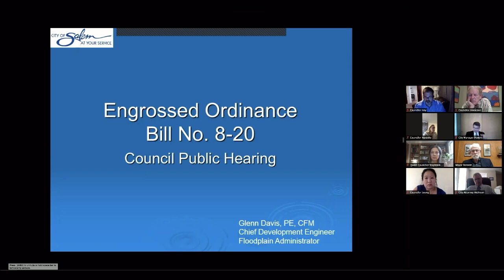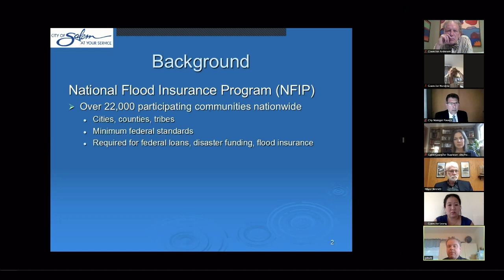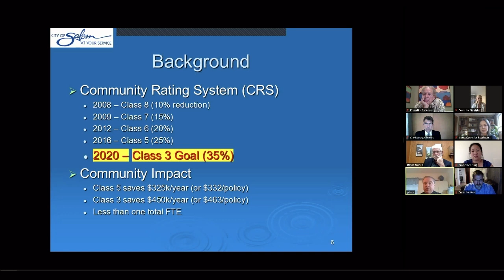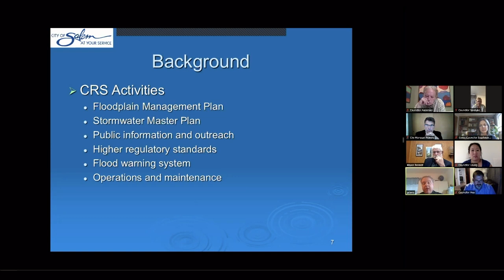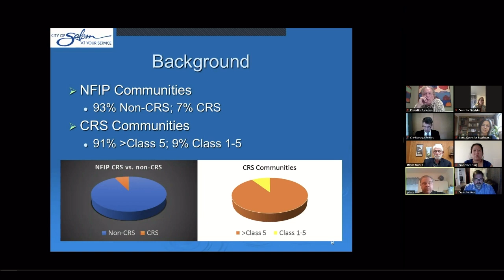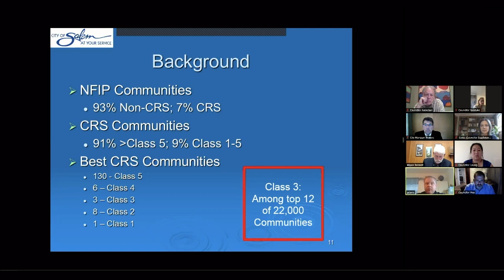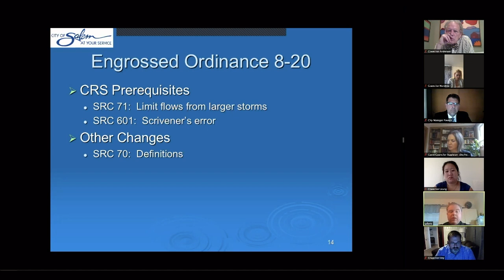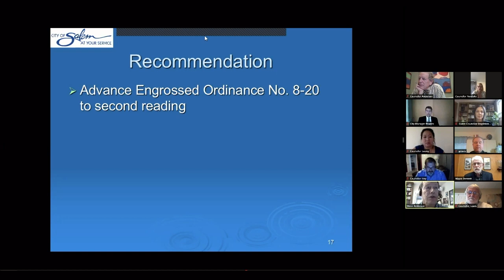Salem City Council Meeting - August 24, 2020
0:00 - Salem Housing Authority Meeting
16:44 - Salem Urban Renewal Agency Meeting
18:42 - City Council 1. OPENING EXERCISES
19:27 - 1.1 APPROVAL OF ADDITIONS AND DELETIONS TO THE AGENDA
20:28 - 1.2 COUNCIL AND CITY MANAGER COMMENT
35:05 - 3. CONSENT CALENDAR
37:45 - 4. PUBLIC HEARINGS 4.a. Amending Salem Revised Code Chapter 70 (Utilities), Chapter 71 (Stormwater), and Chapter 601 (Floodplain Overlay Zone).
54:56 - 5. SPECIAL ORDERS OF BUSINESS 3.3a. Broadway Street NE at Pine Street NE Signal, Street, and Intersection Improvements―Intergovernmental Agreement No. 32964 for Right-of-Way Services.
1:32:35 - 6. INFORMATION REPORTS
1:32:45 - 8. PUBLIC COMMENT